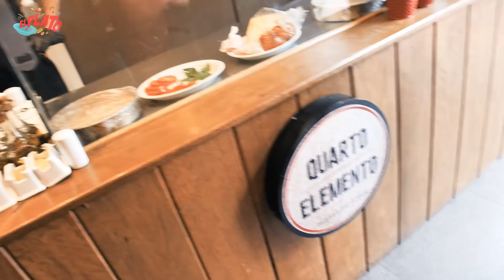Mi PRIMER SHOW de StandUp fue para CUATRO PERSONAS 🤣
Gran episodio de El Plato con Mateo Garrido Lecca. Hablamos de sus inicios y de lo importante que es fracasar y no rendirse.
Además disfrutamos de una deliciosa Deep Dish de Quarto Elemento. Es una pizza típica de CHICAGO muy poco habitual en nuestra ciudad que está increíble.
El Episodio no tiene pierde !

Activa las notificaciones para que sepas cuando suba un nuevo video.